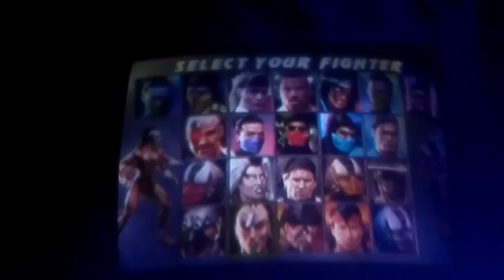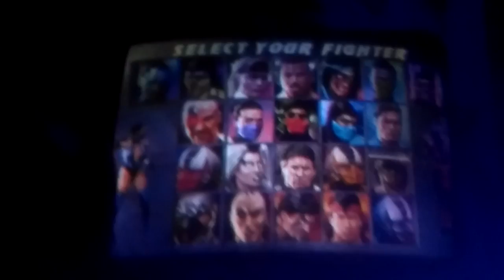UTP Semana 6 - Final: 24 Vs. Fresas